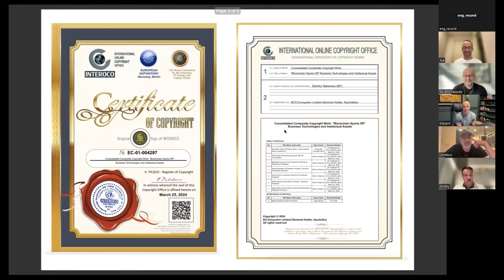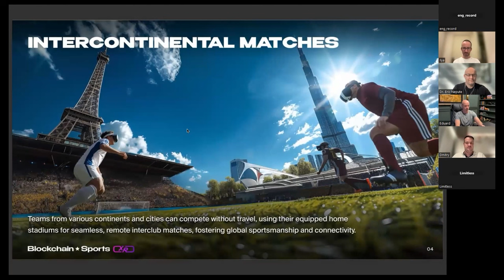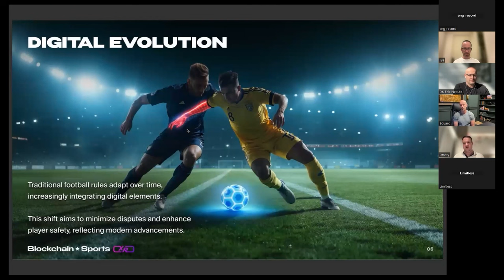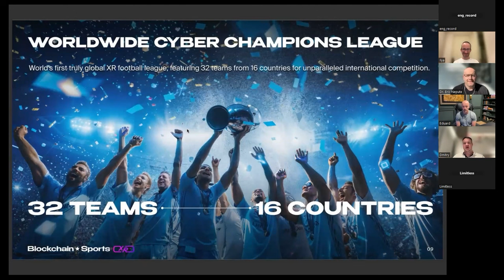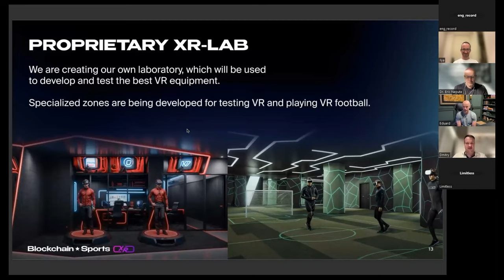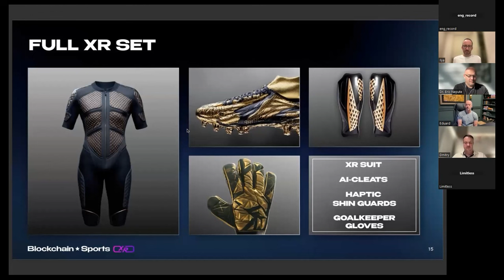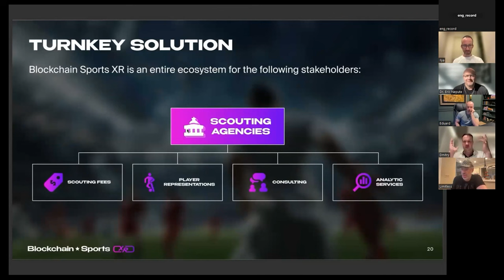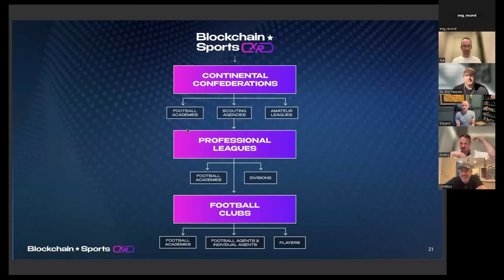New Emerging Technology 2024 – A Breakthrough In Virtual Reality Experience?...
Emerging Technology 2024 – A Breakthrough In Virtual Reality Experience?

Unveiling Tomorrow: A Glimpse into New Technologies 2024
In the ceaseless march of progress, the landscape of new emerging technologies is ever-evolving, constantly offering new vistas of innovation and advancement. Emerging technology 2024 beckons with promises of groundbreaking developments. From new AI technology to digital transformations, the latest technology trends are poised to redefine the way we live, work, and interact with the world around us.

Embracing the Future: New Technology 2024
One of the latest technological advancements in 2024 is fully immersive virtual reality games in sports. This new technology innovation allows teams from various continents to compete without travel, in a fully immersive virtual reality gaming experience using their equipped home clubs for remote matches. These new virtual reality games using the latest ai technology allows for a full-scale game, corresponding to the real dimensions of a traditional football game.

This emerging tech in 2024 already has a certified valuation of over $300M. This new digital technology is disrupting the sports industry and creating a new category of immersed vr experience, while enhancing player safety. The immersed virtual reality gaming experience give players access to an alternative extended reality. A VR lab is being built by this virtual reality company to test and develop these emerging disruptive technologies and create the best virtual reality experience available in the world today.

A wave of new upcoming technology in 2024 promises to reshape industries and revolutionize daily life. From the proliferation of the latest AI technology solutions to the advent of disruptive digital technologies, the pace of new technology innovation shows no signs of abating.

The latest AI technologies are poised to revolutionize industries ranging from healthcare to finance, heralding a new era of automation and optimization. A fully immersive vr experience is changing the world of sports, with advanced haptic feedback suits creating a vivid, realistic experience. In this video you’ll discover how to invest in virtual reality emerging technology through a unique revenue share crowdfunding model. The latest advancements are poised to produce high returns for virtual reality investors who take advantage of this unique time sensitive opportunity.

The Fusion of AI and Sports: A New Frontier
The convergence of AI and the latest emerging technologies is reshaping traditional sports and catalysing unprecedented growth in new sectors. As businesses and sports teams embrace the transformative potential of new ai technologies 2024, the competitive edge has shifted towards those who can harness the power of data and innovation to drive success. This video will introduce you to the best virtual reality companies to invest in that are innovating on the cutting edge of AI technology. Embracing the latest advancements in AI and emerging technologies is no longer a luxury but a strategic imperative for survival in an increasingly digital world. By fostering a culture of innovation and embracing emerging disruptive technologies, businesses can position themselves as pioneers in their respective fields, driving growth and prosperity in the dynamic landscape of 2024 and beyond.

Are you ready to learn how to invest in vr new advanced technology and earn ongoing passive revenue streams?